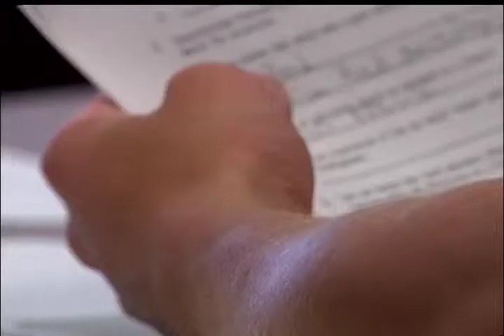Offenders get a little help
Jackson County received a $442,000 grant from the U.S. Department of Justice. The grant will help offenders pay for drug and alcohol treatment and even reunite with their families. The grant's goal is to keep offenders from reoffending.